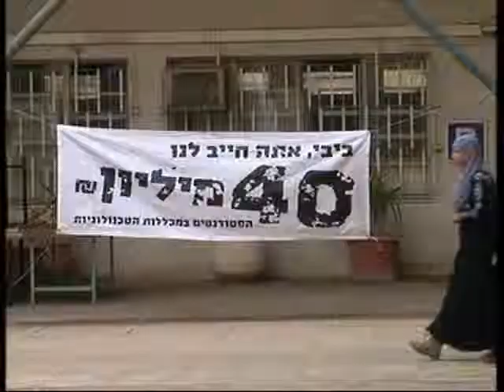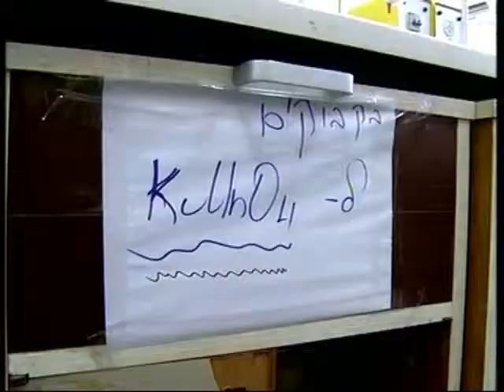חדר החדשות דרום: במכללות הטכנולוגיות פתחו בשביתה בעקבות מחסור עצום בתקציב ללימודי הנדסאים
בעוד שבאוניברסיטת בן גוריון חגגו את פתיחת שנת הלימודים באיחור אופנתי, במכללה הטכנולוגית בבאר שבע הסטודנטים נשארו בבית. הכתבה של ליבי חפץ.